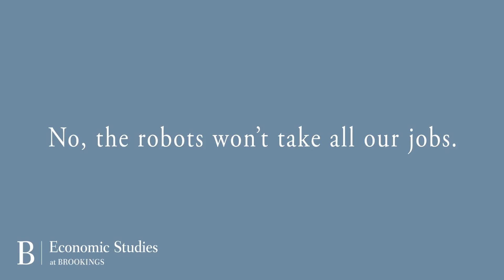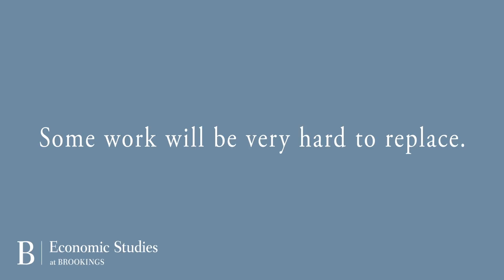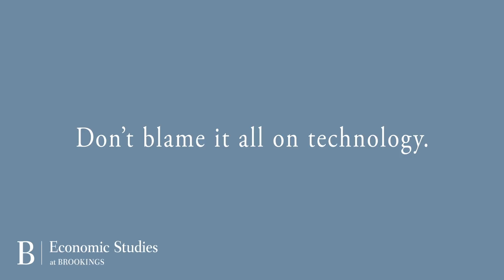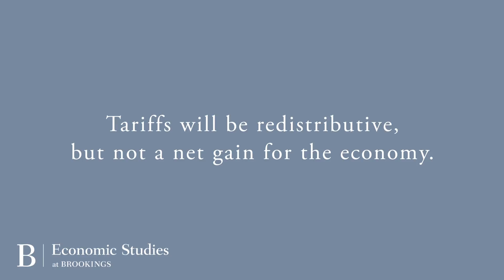No, robots won’t take all the jobs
David Autor and Anna Salomons discuss key findings from their new paper in the Spring 2018 Edition of the Brookings Papers on Economic Activity, “Is automation labor-displacing? Productivity growth, employment, and the labor share.”